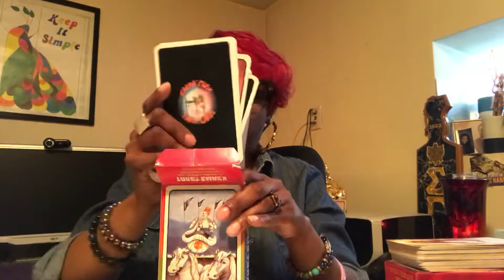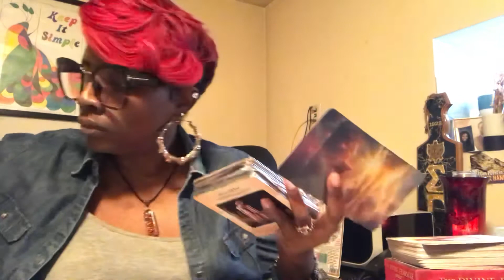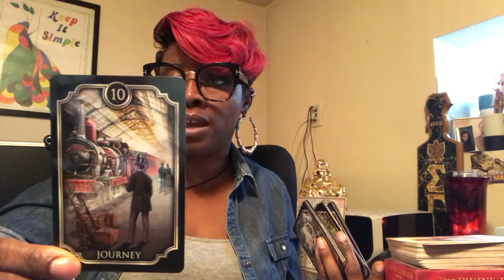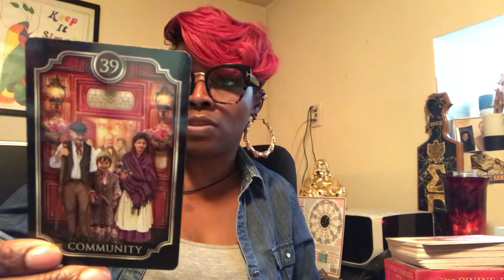Channeled Message from DF W/DM Karmic: We Are Clearing Family Ties and Spirtuality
Instantgo  godivinetwinsoul11

Readings $35 for 30 minutes

Suggested Services

Jupiter 11:11

Suggested Channels
Daniellleboomlle
Whole Again 1111
Pat McNealy
Eliza Lund
Jupiter 11:11
Manifest Beautifully
Dream Queen
April Williams